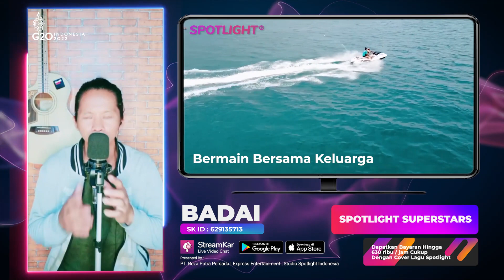Hakim Ragukan Surat Penyelidikan Kasus Yoshua : Spotlight Superstars | Live BADAI Spotlight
Data Pelaku Usaha Terverivikasi
00:00:01 Update Berita Informasi
00:00:30 Live Music Artis Spotlight Indonesia
00:00:35 Promosi Asosiasi Promotor Pariwisata
00:00:52 Promosi Daerah Pariwisata
00:01:28 Link Informasi Pariwisata
00:01:43 Promosi Perusahaan Hotel
00:02:13 Link Informasi Perusahaan Hotel
00:02:28 Promosi Digital Payment Bank
00:02:58 Link Informasi Aplikasi Transaksi Digital
00:03:13 Promosi Digital UMKM Eksport
00:03:43 Link Informasi Pelaku UMKM Go Digital
00:03:58 Promosi Seni Budaya Lokal
00:04:22 Link Informasi Budaya Lokal
00:04:37 Informasi Digitalisasi
Untuk Informasi lebih lanjut, silahkan hubungi kami.

Executive Producer : PT. Reza Putra Persada
Producer : Reza Express [Aan Suhendar]
Publishing : PT. Studio Spotlight Indonesia